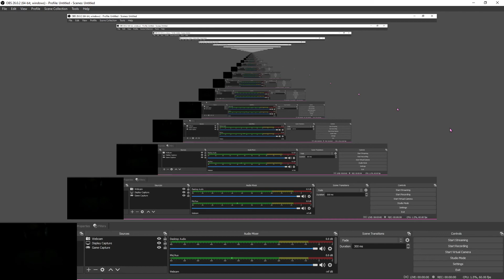I CAN'T STAND THIS | Five Night's At Freddy's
TITLE SAYS IT ALL. So I decided to play my first scary game. And its very messed up but I think its good enough for content LEARNING EXPERIENCE. Next time ill try to figure out how to fix the window size and adjust the volume so the game isn't so loud BECAUSE I'M NOT GONNA REPLAY NIGHT 2. WOOOPS